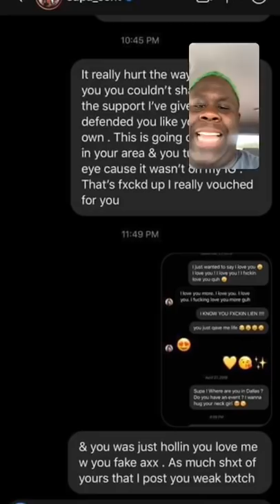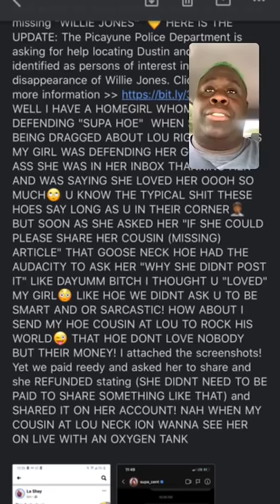MC Shakie interviews Former Supa Cent supporter who she disappointed Part 2